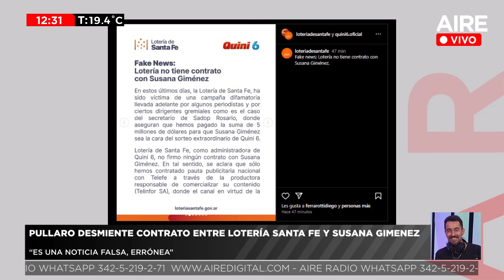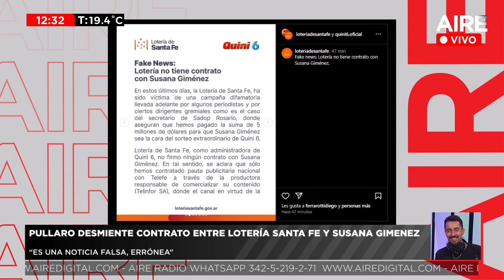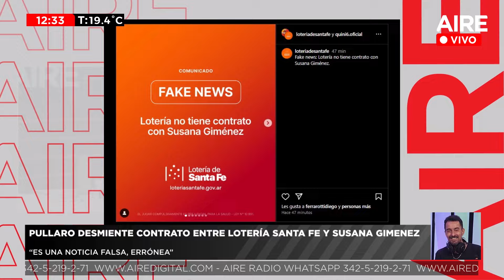🔴 Pullaro desmiente contrato entre Lotería Santa Fe y Susana Giménez 🔴